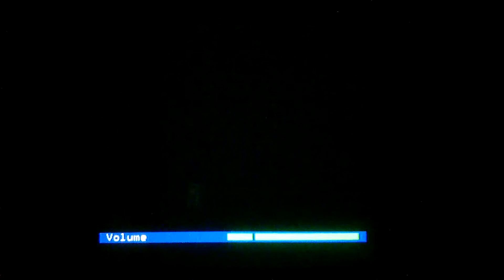ghost recon future soldier: part 16: mission 9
part 2 of mission 9